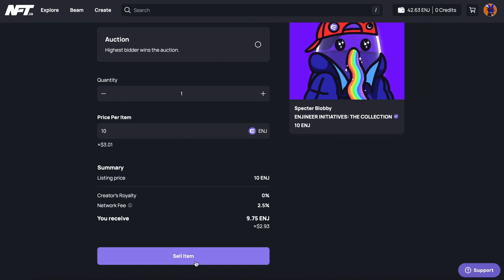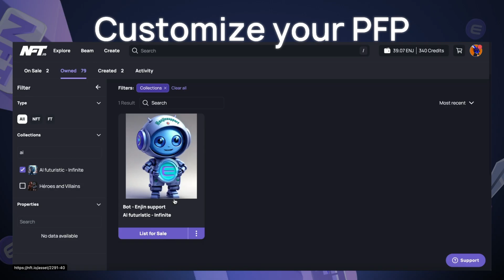NFT.io - Enjin Blockchain's Global NFT Marketplace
Enter NFT.io Enjin’s Global NFT Marketplace.

Create, trade, and elevate your NFT experience with its powerful tools.